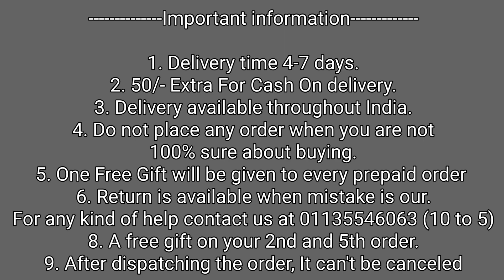iQOO Z6 Silicon Back Cover | iQOO Z6 Best Back Cover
50/- extra for cash on delivery

1. Delivery time 4-7 days (maximum)
2. No extra delivery charges
3. Delivery available throughout the India
4. Do not place any order when you are not 100% sure about buying
5. Return policy is available only when we mistakenly sent you the wrong item. A video will be required for return to be accepted.
6. You will get a mail of your tracking id if you have placed the order from the website.
8. We give guarantee on all of our products
9. A mobile speaker Grill Steaker is free with every prepaid order.

Bhupender & Tarun